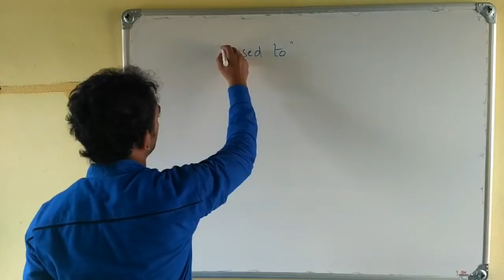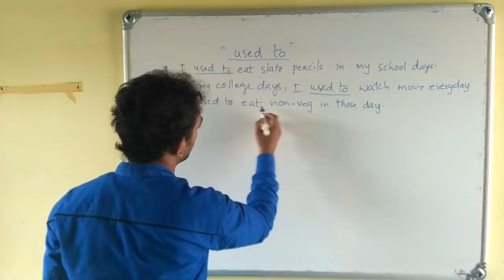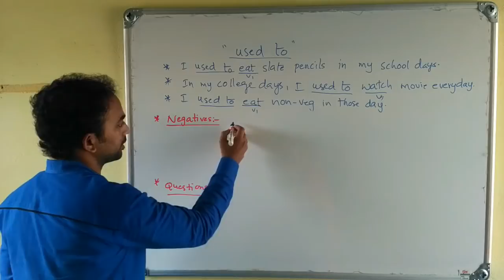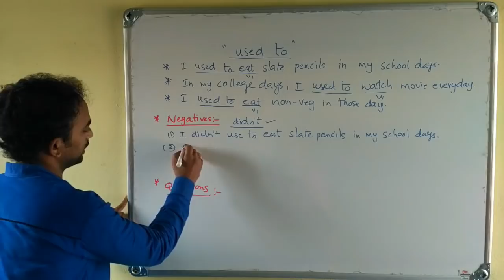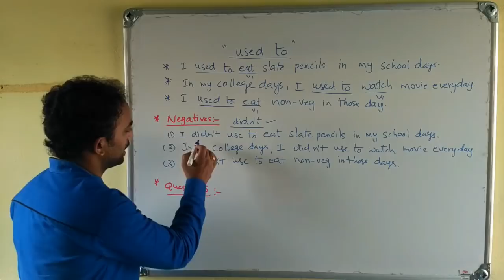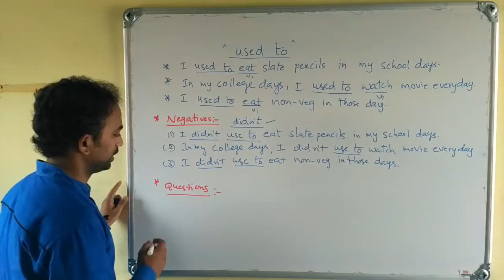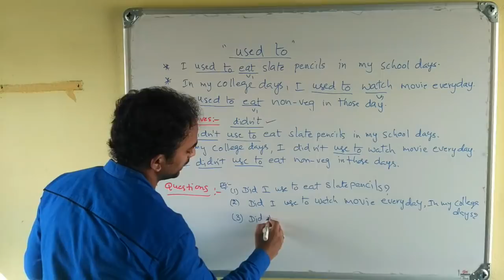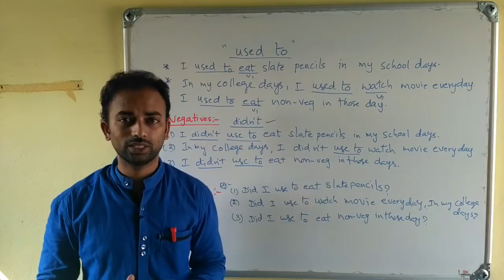How do we use "used to " for past habits?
how can we express past habits in English?.Past habits are the habits that we had in the past and continued some period of time in the past and we stopped or discontinued in the past itself.in order to express past habits in English we use "used to" form and the structure would be..
 s+used to +base form
let us see some examples
  1) i used to watch a movie everyday in my college days.
  2) I used to smoke in my college days.
  3) she used to eat slate pencils in her school days.